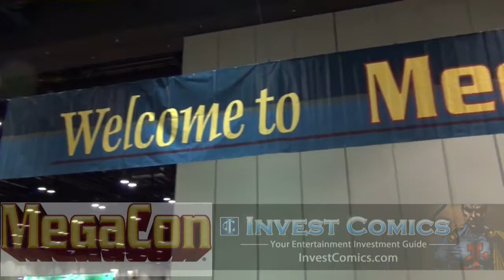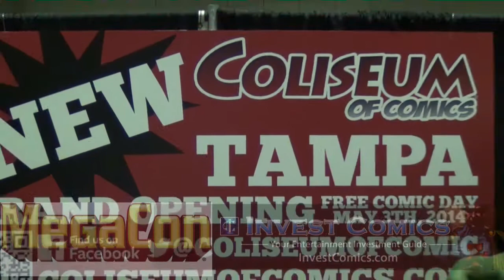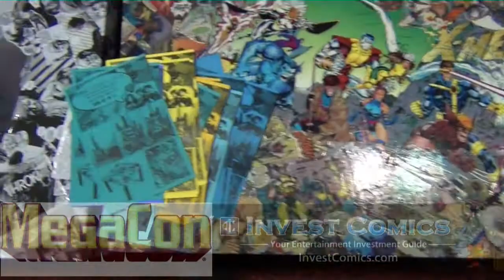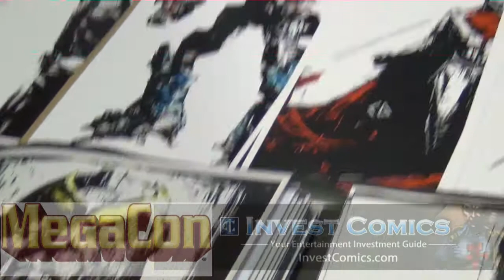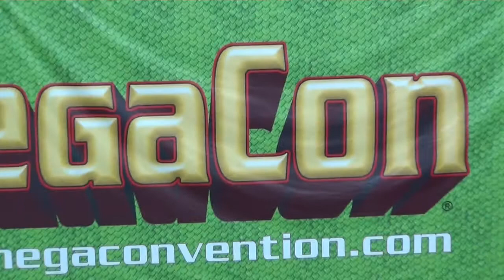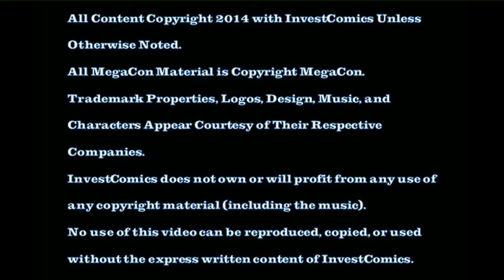InvestComics - MegaCon 2014 - Video and Image Highlights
InvestComics - MegaCon 2014 - Video and Image Highlights from InvestComics Media. Like this? Watch the latest episode of InvestComics Media on Blip!

InvestComics covers Orlando MegaCon 2014! Check out the video and images from this years show. Cosplay, Fans, Publishers, Comic Books, and so much more!